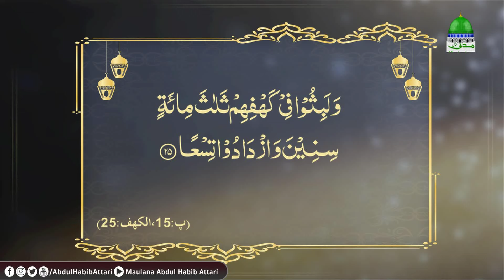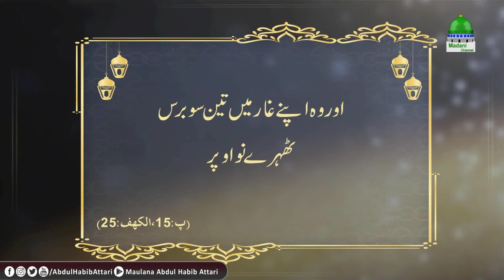Ashab e Kahf Ka Waqia Paigham e Quran Ep#14 Maulana Abdul Habib Attari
Ashab e Kahf Ka Waqia Paigham e Quran Ep#14